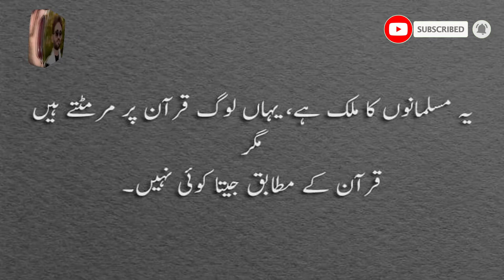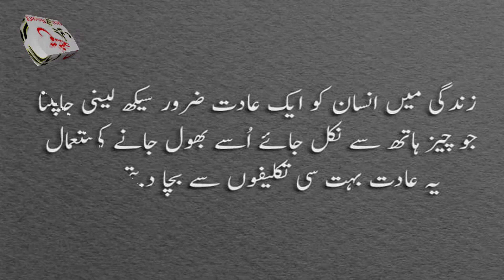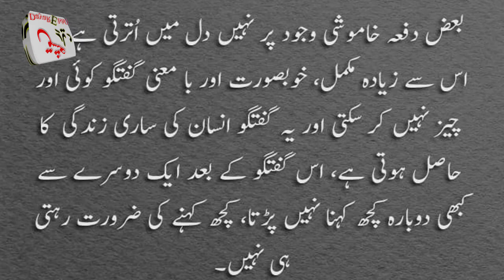Umera Ahmed Amazing Quotes || PART 2 || Best Quotes By Umera Ahmed || Hafiz Tariq Ali ||Dayare Ishq